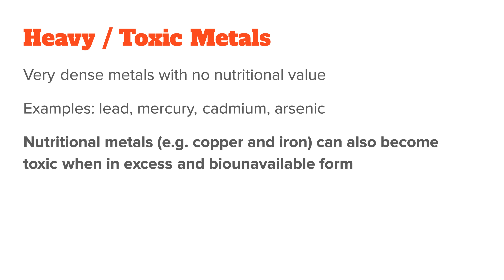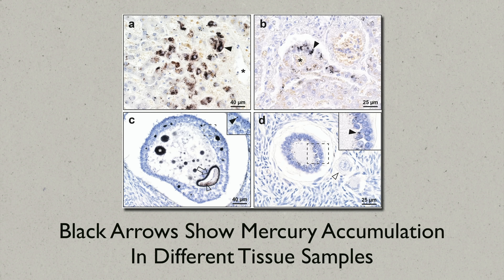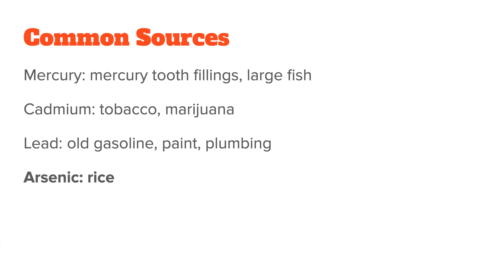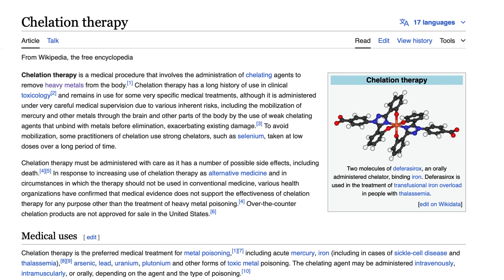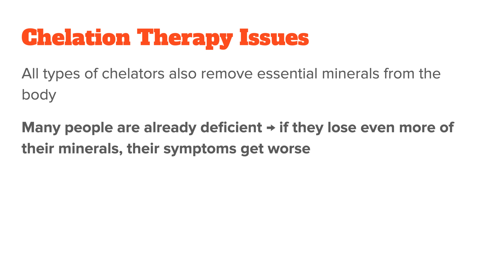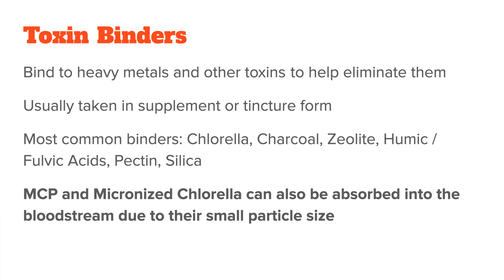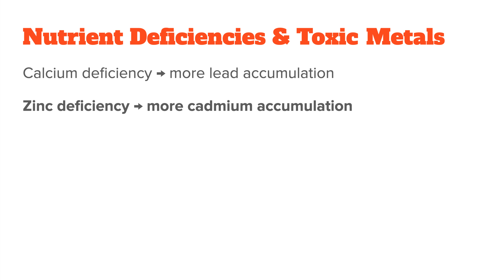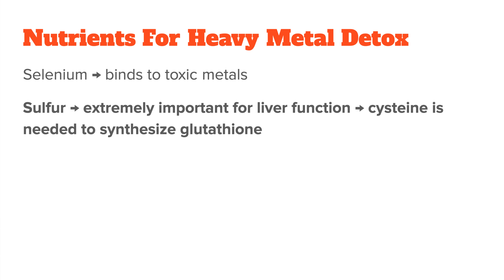This Is THE BEST Protocol For Heavy Metal Detox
► *Free Resources*

- Timestamps -
00:00 Toxic Metals Explained
01:22 How To Test For Heavy Metals
03:46 Common Sources Of Heavy Metals
04:35 How To Detox Heavy Metals
05:45 Chelation Therapy
08:06 Toxic Metal Binders
09:44 Mineral Balancing & Ionic Mimicry
11:26 Nutrient Deficiencies & Toxic Metals
12:19 Top 3 Nutrients For Heavy Metal Detox